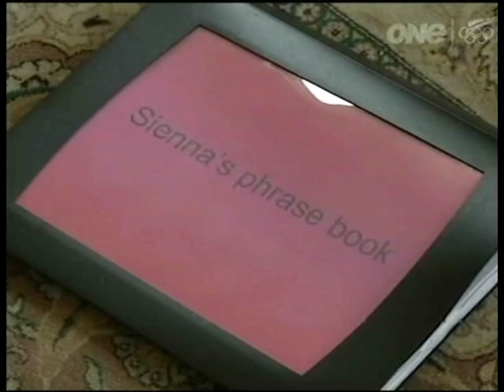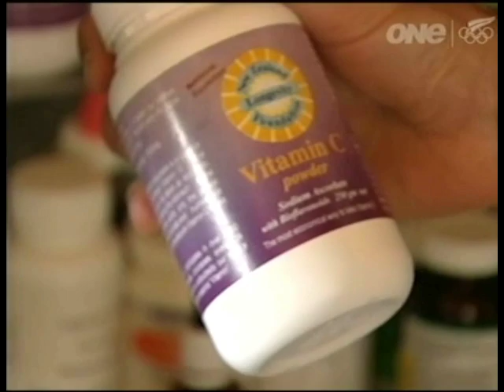Geoff Sewell on Close Up with his Family discussing Autism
Geoff Sewell on Close Up with wife Simone Lanham and on how they are winning the fight against autism.